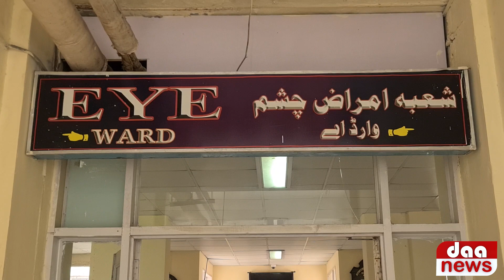First Successful Operation of Cornea (Eye)Transplant at Ayub Teaching Hospital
First Successful Operation of Cornea (Eye)Transplant at Ayub Teaching Hospital Abbottabad (AMC)